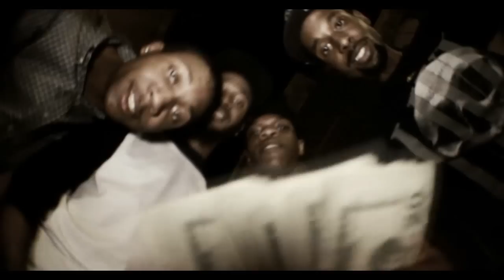LUTE - 80 PROOF [ OFFICIAL VIDEO ]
PRODUCER PETE ROCK
DIRECTOR @FRESHPRES
CREATIVE DIRECTOR @SCHYLERCHAISE
ARTIST TWITTER :: @LUTE_ROLLUP
FOREVERFC.COM